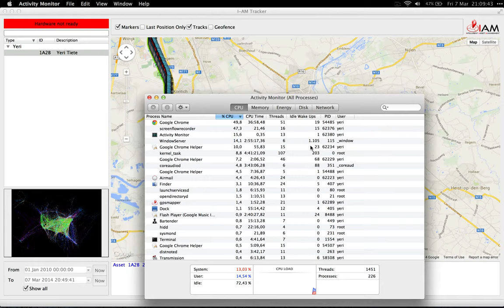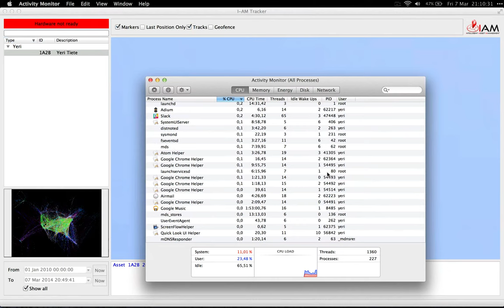GPSmapper performance issues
:( sad panda